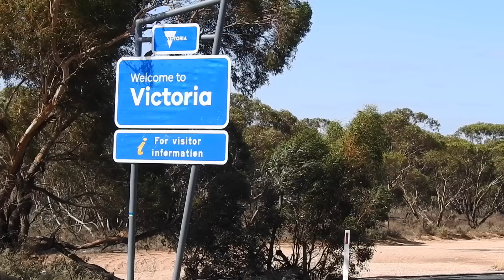Living Surfing Fishing RAW AUSTRALIA (Episode 1)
A mission deep into The South on what was supposed to be a surfing and fishing trip,  that quickly changed when we broke all of our surfboards. So then the trip officially became a fishing trip that had us chasing Blue Groper from the rocks and Australian Salmon, and eating what ever shellfish we could gather from the rocks and in the ocean. This is a short film of time spent living on the cliffs deep in Australia.